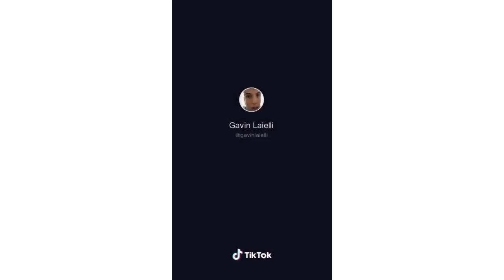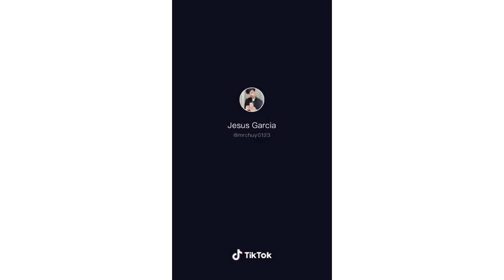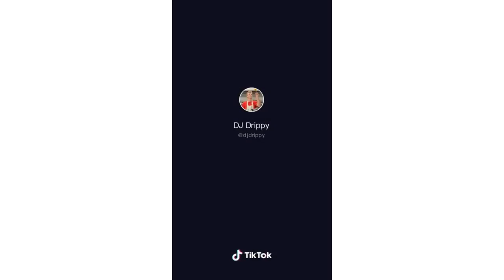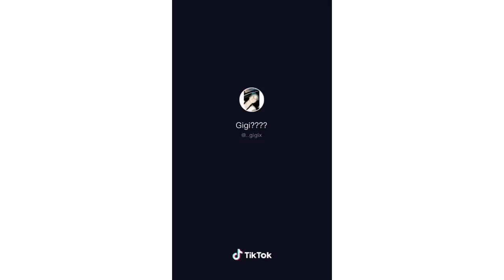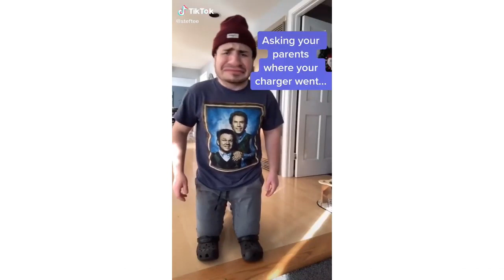TIKTOK LONG FACE COMPILATION! This is Hilarious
Enjoy this awesome Tiktok Long Face Compilation. It's hilarious!
👉 Protect all your devices from viruses, malware and spyware with a top rated FREE Anti Virus.

ATTRIBUTION
This video is derivative  of "LONG FACE TIKTOK COMPILATION!!" published by